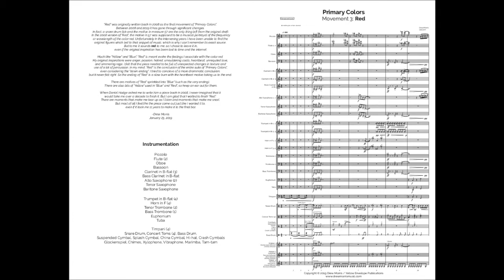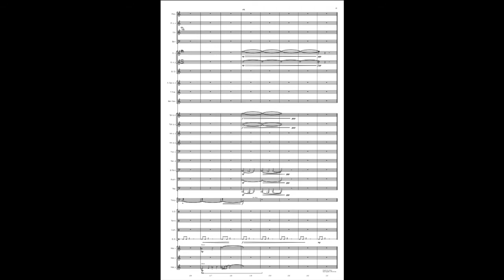Red - Primary Colors: Movement 3 - Grade 5 for Concert Band by Drew Morris, Score and Audio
Red is a grade 5 piece for concert band composed by Drew Morris.

Red is the final movement of Primary Colors, a suite for concert band, though it could stand alone as its own piece as well.

For more information on the larger work of Primary Colors,

This is a computer rendered audio sample.